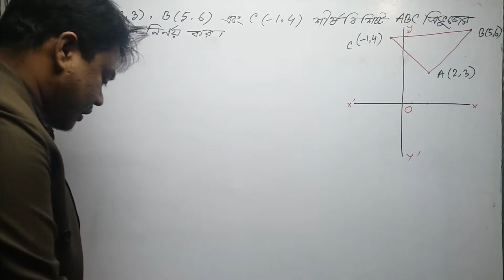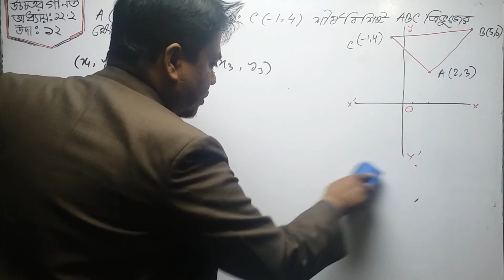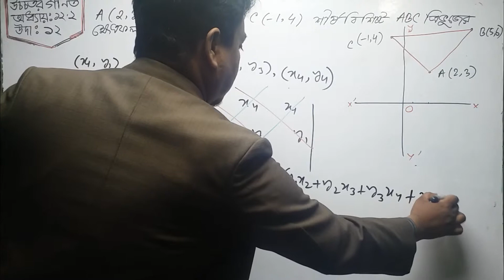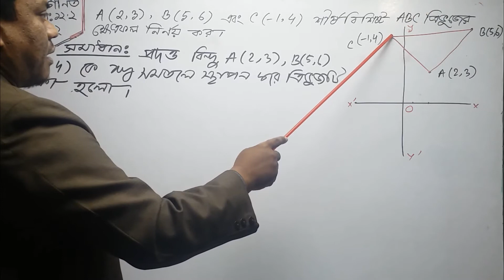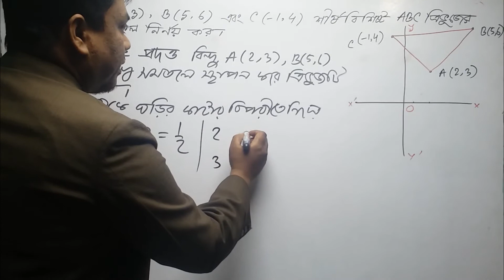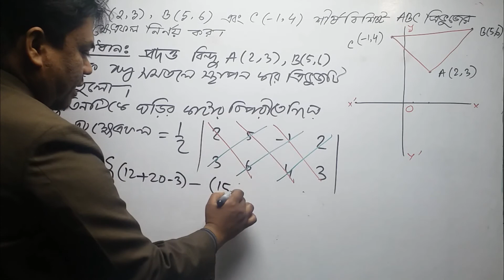6. Coordinate Geometry Chapter 11.2 Example 12 (Part- 06)||SSC|| উচ্চতর গণিত: স্থানাঙ্ক জ্যামিতি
# স্থানাঙ্ক জ্যামিতি, # Coordinate geometry

Nine-Ten Higher Math Coordinate geometry Exercise solved.
নবম-দশম শ্রেণির উচ্চতর গণিত বইয়ের স্থানাংক জ্যামিতি ১১.২ অধ্যায়ের গাণিতিক সমস্যার সমাধান।
উচ্চতর গণিত: স্থানাঙ্ক জ্যামিতি (Coordinate Geometry) [SSC]